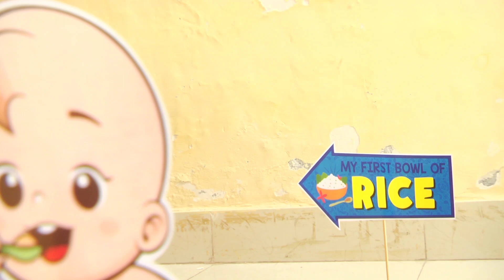Ivanshika Annaprasana ceremony || Rice Feeding Ceremony || Orugallu Ammai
Ivanshika Annaprasana ceremony.